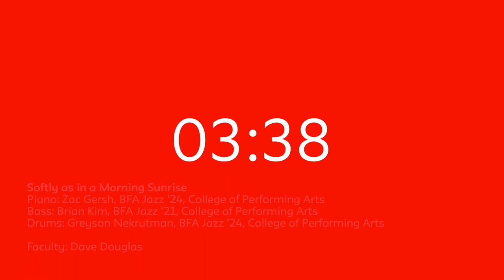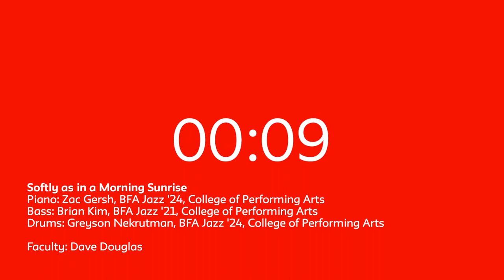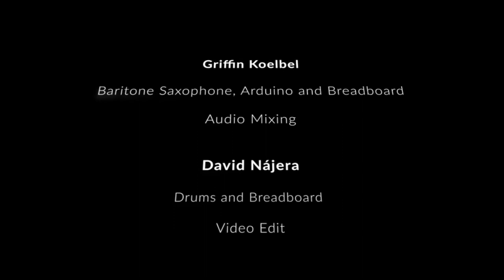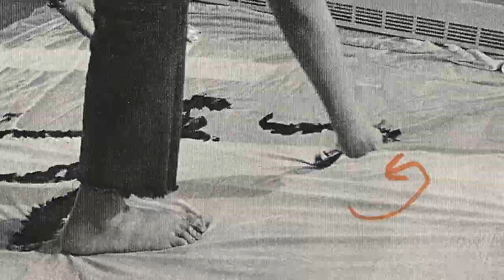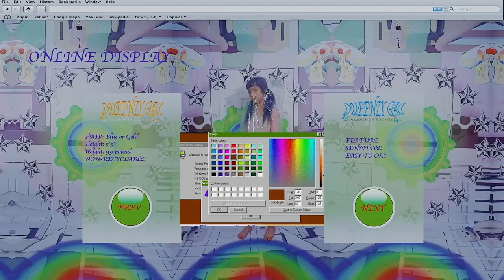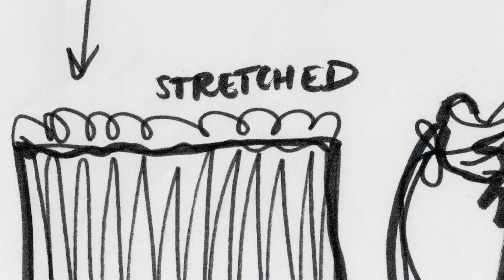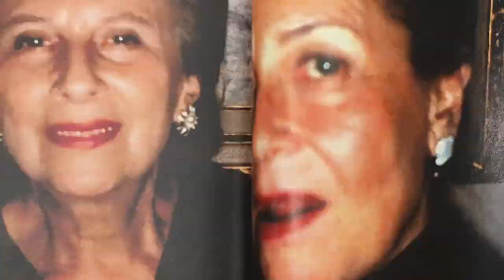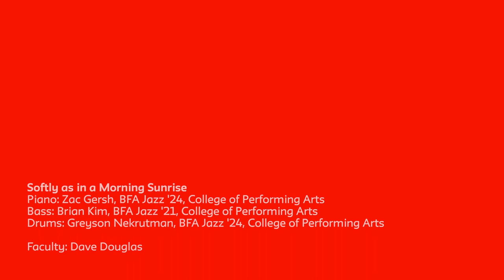Parsons Presents - A Toast to Our Students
Parsons Presents: A Toast to Our Students is virtual celebration featuring special guests and Parsons alumni, musical performances from the College of Performing Arts, and premiering a dynamic showcase from designers in the MFA Fashion Design + Society program. The event is open and accessible to all, and all proceeds will support scholarships for students facing undue hardship.

Text PARSONS to 707070 or click below to make a donation.

Tuesday, October 20, 6:30 PM